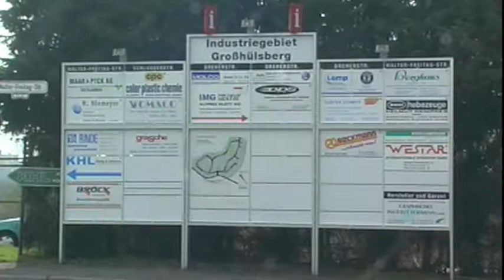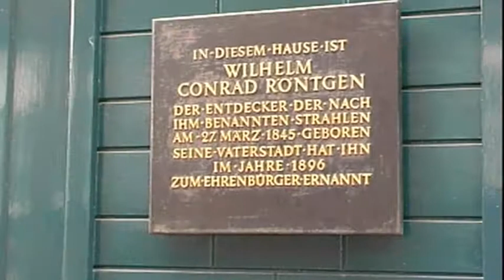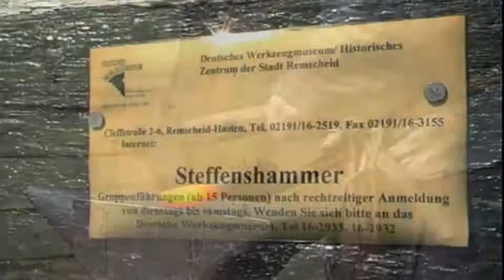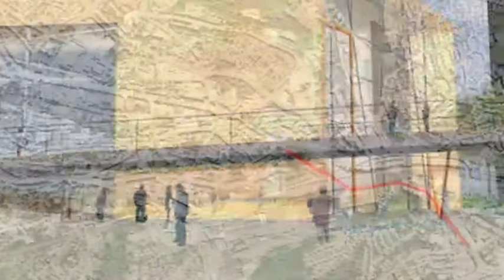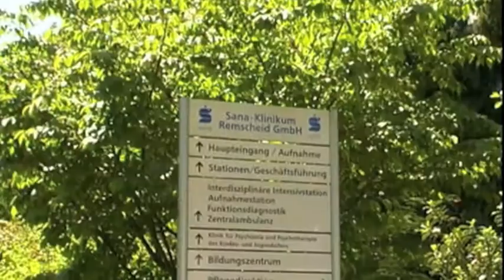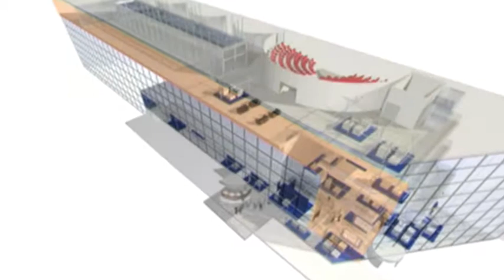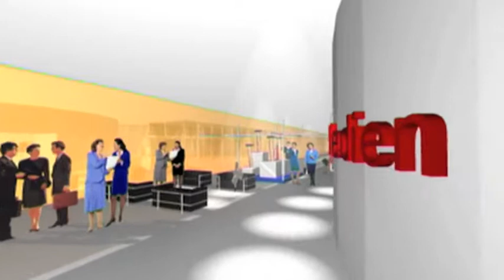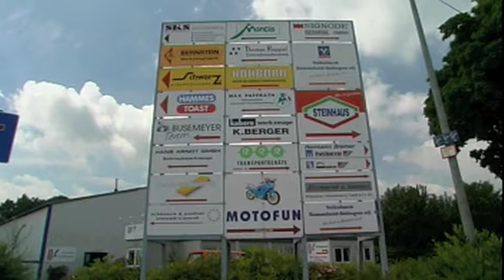Imagefilm Stadt Remscheid FR